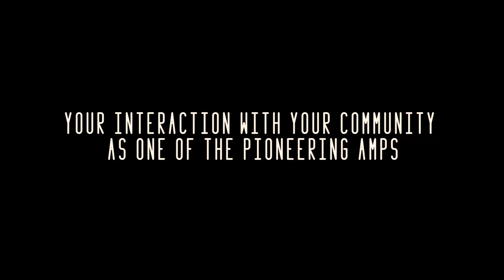Promoting Safe Sharing of Paths with Active Mobility Patrol Volunteers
Every one of us can do our part in building a safe and gracious path-sharing culture in Singapore. Since 2016, we have been partnering the community to promote safe sharing of public paths through the Active Mobility Patrol (AMP) scheme. DidYouKnow? There are now over 1,000 AMP volunteers who go around their neighbourhoods to advise residents on how to use paths safely!

Go behind the scenes and hear from some of these volunteers on why they chose to take on the challenge: